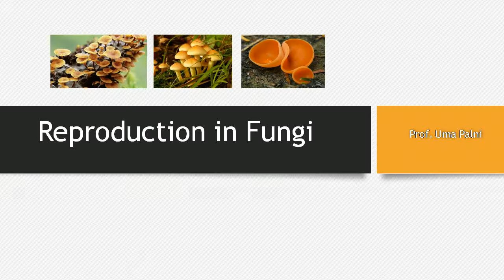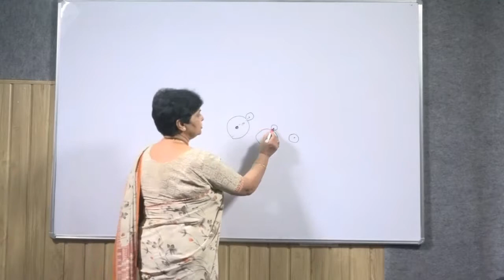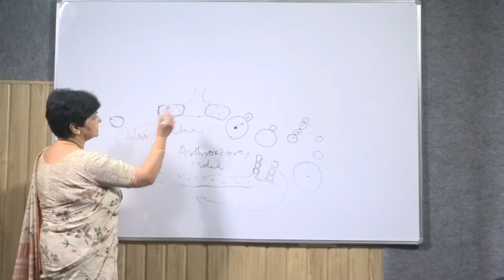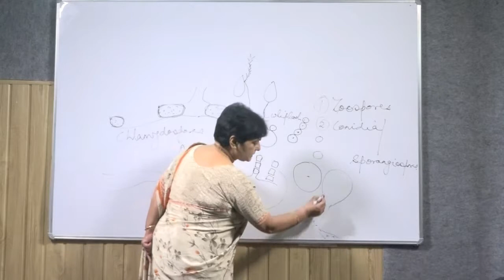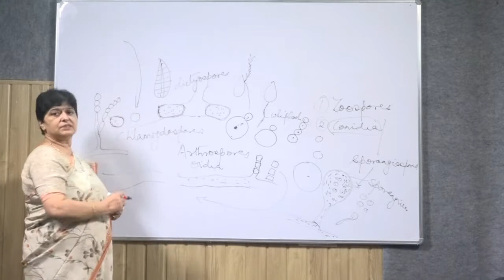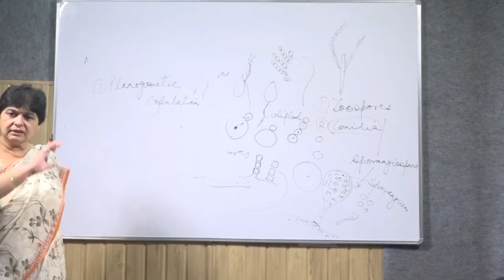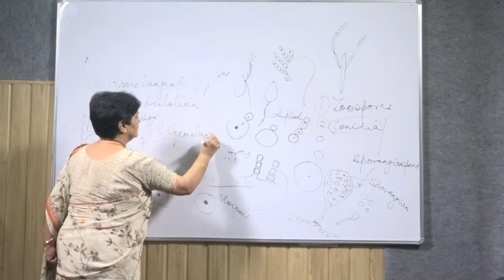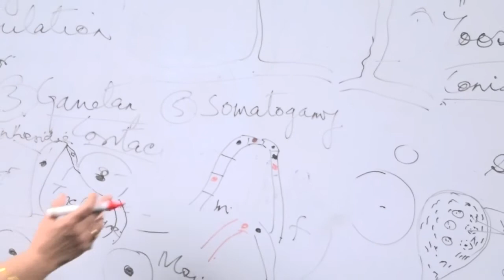Reproduction in Fungi by Prof Uma Palni